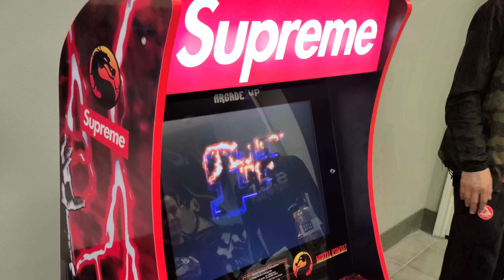UNBOXING SUPREME MORTAL KOMBAT ARCADE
Thanks for tuning in to SPACE CITY COLLECTIVE
03/27/2021 This SATURDAY is the GRAND OPENING!
1pm-8pm
11030 kingspoint Rd. Houston TX, 77075